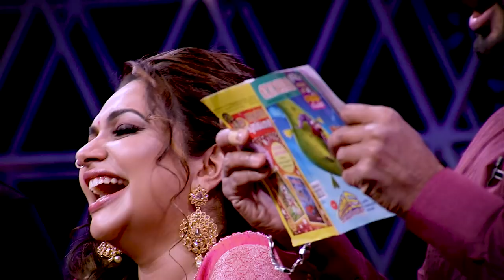OnnumOnnumMoonnuSeason 3 l Vivek Gopan & Ronson Vincent ready to rock l Mazhavil Manorama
Onnum Onnum Moonnu Season 3 : Vivek Gopan & Ronson Vincent ready to rock. Watch Onnum Onnum moonnu season 3 on saunday @ 9 pm on Mazhavil Manorama.

MM TV has a bouquet of 4 channels – Manorama News, Mazhavil Manorama, Mazhavil Manorama HD and Mazhavil International for the Gulf Region. MM TV. Mazhavil Manorama HD is the first television channel in Kerala to transmit its programs completely in HD.